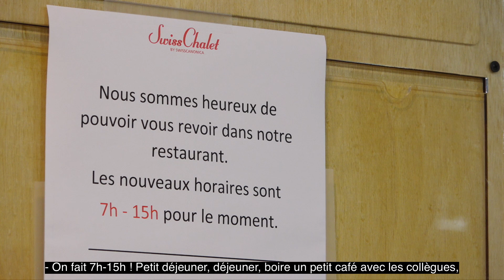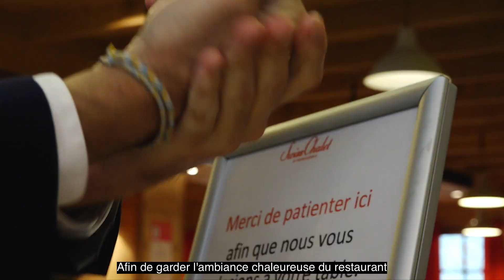Reprise des commerces : réouverture du premier restaurant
Depuis lundi, certains commerces/restaurants ont réouvert 🥳🍽

C'est le cas du Swiss Chalet qui accueille à nouveau les clients de 7h à 15h tous les jours !

➡️ Ça vous fait quoi de pouvoir à nouveau profiter des terrasses et restaurants ?